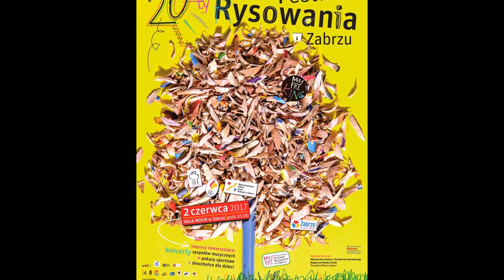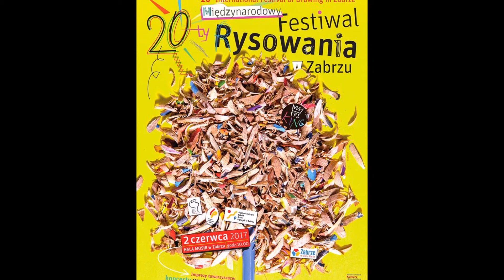20. Międzynarodowy Festiwal Rysowania - Zabrze 2017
20. Międzynarodowy Festiwal Rysowania odbył się w Zabrzu 2 czerwca 2017 roku.

Wzięło w nim udział około 1000 rysowników, oprócz Polaków rysowali goście z: Ukrainy, Słowacji, Rosji, Niemiec, Francji i Libanu. Głównymi organizatorami są: Liceum Plastyczne w Zabrzu, Urząd Miejski w Zabrzu, MOSiR Zabrze, MOK Zabrze, MBP Zabrze, dr Paweł Kaleta, dyr. Wojciech Werner, art. plast. Witold Berus - autor festiwalu, Ewa Pawłowska - naczelnik BWZ, Dorota Szatters - naczelnik WKD,

Podczas rysowania na scenie wystąpili: The Branchers, Cocotier, Milena Nowak, Energy Cheerleaders.

Wielka Flota Zjednoczonych Sił, Grupa 18 Obsydian, Grafpis zaprezentowali się na stoiskach.

Impeza odbywa się pod patronatem Ministerstwa Kultury i Dziedzictwa Narodowego i Prezydent Miasta Zabrze Małgorzaty Mańki-Szulik.
Jurorami byli pracownicy naukowi z ASP Katowice, ASP Kraków i AJD Częstochowa.

Wernisaż wystawy nagrodzonych rysunków odbędzie się 15 września 2017 roku (piątek godz. 12:00) w Kopalni Sztuki przy ul. Hagera 41 w Zabrzu.

film: Barbara Garus
PROTOKÓŁ Z OBRAD JURY
20 MIĘDZYNARODOWEGO FESTIWALU RYSOWANIA
W ZABRZU
2 CZERWCA 2017 ROKU
Jury 20 MFR w składzie:
PRZEWODNICZĄCY
Prof. Antoni Cygan - Rektor - ASP Katowice
CZŁONKOWIE
Prof. Grzegorz Hańderek - Prorektor - ASP Katowice
Prof. Zbigniew Bajek - ASP Kraków
Prof. Tomasz Chudzik - Akademia im. Jana Długosza Częstochowa
Dr hab. Michał Minor - ASP Katowice
Dr Piotr Bąk - ASP Katowice